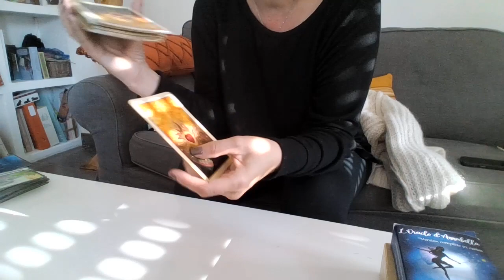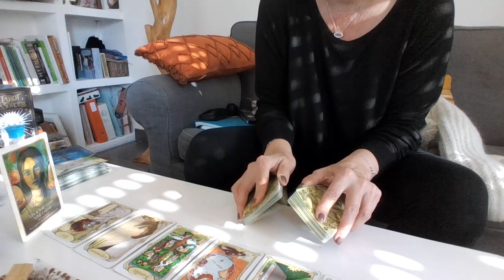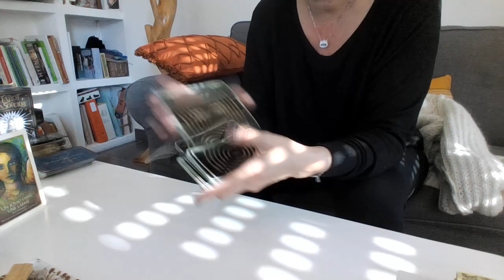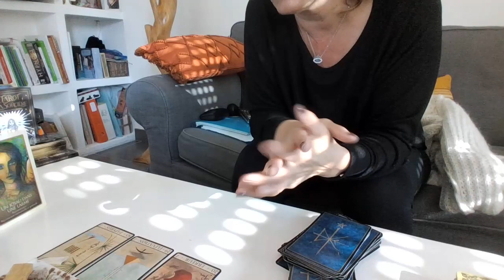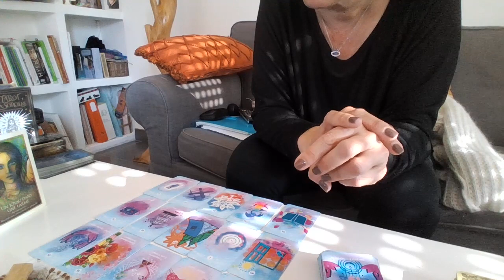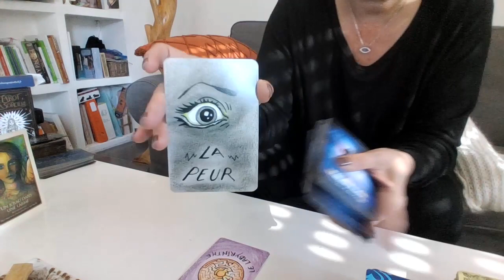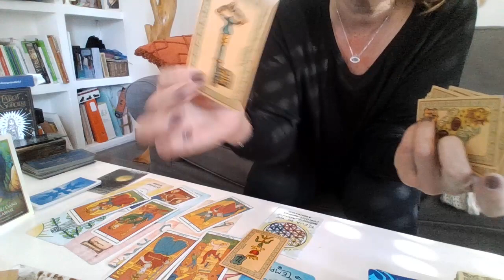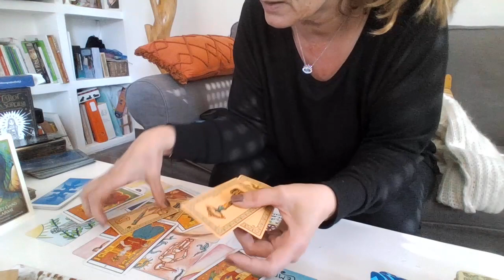Capricorne Avril 2022 Sortez du sacrifice Partir pour autre chose !